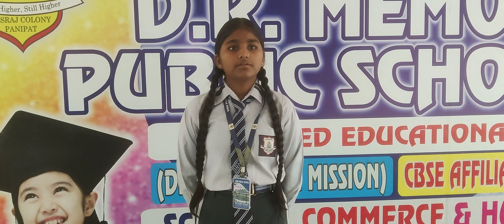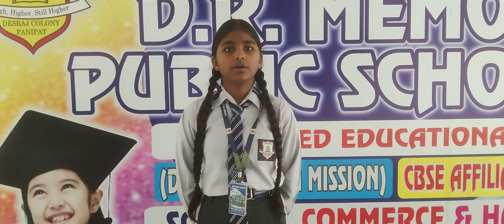DRM PUBLIC SCHOOL DESRAJ COLONY PANIPAT. Student of Grade VIth